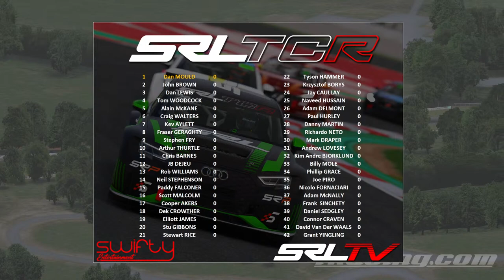SRL TCR - Round 1 of the Three For Free. Live Commentary From Oulton Park!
Awesome Friday night live coverage with great commentary by Callum Mileham

00:00 Stream Starting
03:09 Intro and Qualifying
09:22 Heat One
35:42 Warm Up & Interviews
39:09 Feature Race
01:06:05 Post Race Interviews